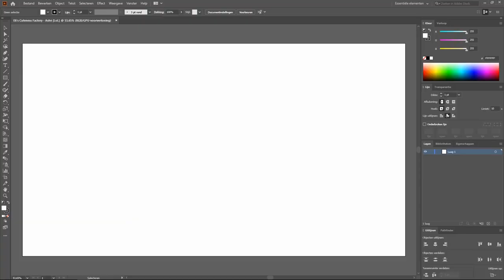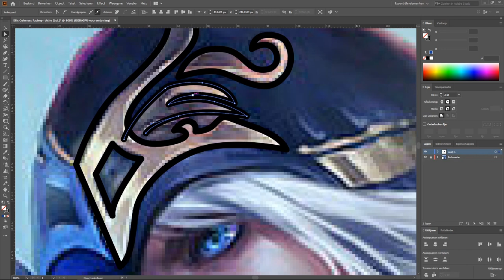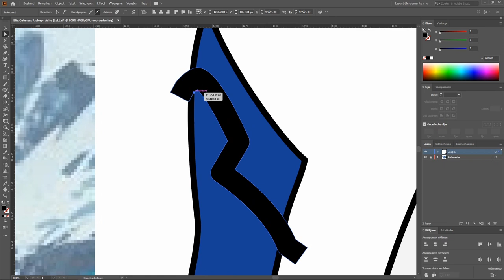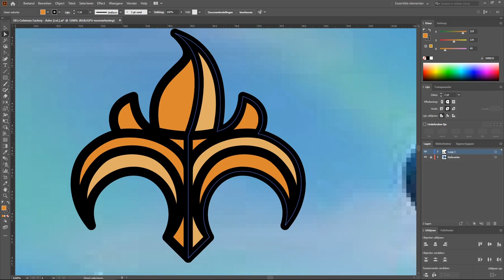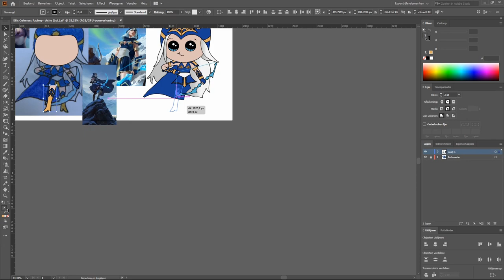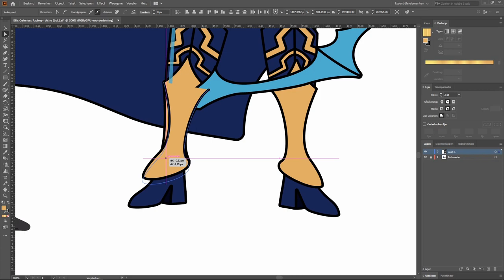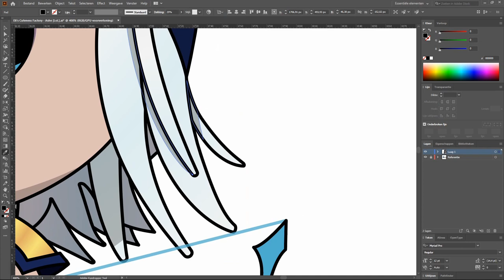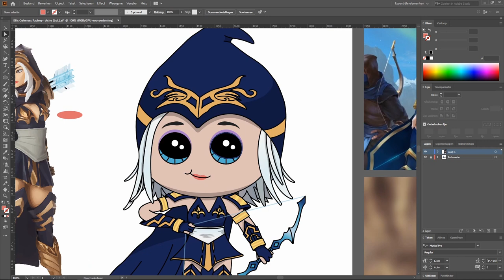"De Freljord zal zich verenigen!" | Stijn tekent van Eli's Cuteness Factory | Tekentijd #01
Goeiemorgen-middag-avond iedereen!

Ondertussen zijn we al bijna in de helft van 2020 en had ik vorig jaar zelfs maar 3 video geupload... Natuurlijk kwam er de laatste tijd veel kijken, maar ga ik proberen toch hier en daar extra creatief te blijven en het te blijven tonen. Ook al zal dat niet zo repetitief zijn, maar zoals ik altijd zeg: 'Ik doe m'n best!'

Daarom toon ik jullie mijn eerste samenwerking met Eli's Cuteness Factory! Zij staat bekend om personen, dieren en objecten in een schattige stijl te tekenen. Zo heeft ze ondermeer een dieren- en muziek-ABC, Harry Potter™ personages en zoveel meer getekend!
Voor haar heb ik ook al enkele filmpjes gemaakt, maar voor deze...

League of Legends is een online multiplayer. Het liefste van al speel ik graag met het personage Ashe, de vorstboogschutter! Ik was dan ook enorm blij toen ik hoorde dat Eli's Cuteness Factory dit personage ging tekenen, en stelde voor deze digitaal nog adembenemender te maken!

Met mijn nieuwe aanwinst van Adobe Illustrator en Photoshop, is het dan ook te merken dat mijn kanaal binnenkort verandert met een nieuw logo en een nieuwe stijl van in- en outro!

Kortom, amuseer jullie nog en tot de volgende!
Stijn